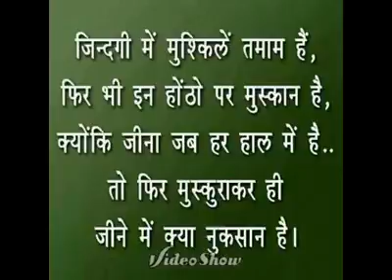29 April 2018